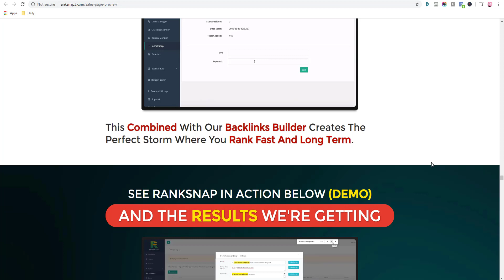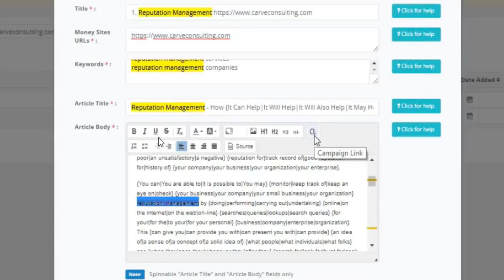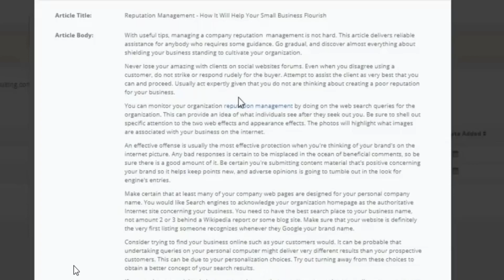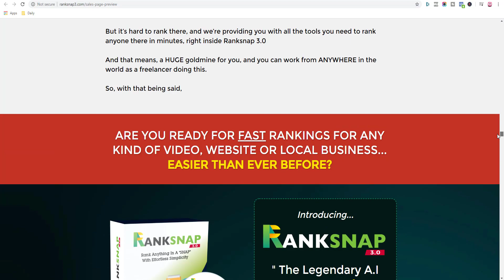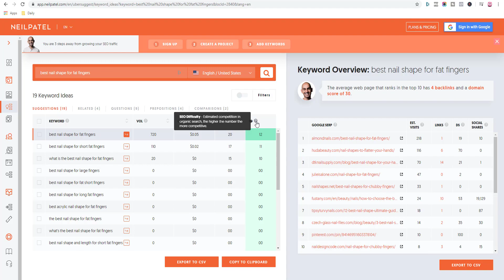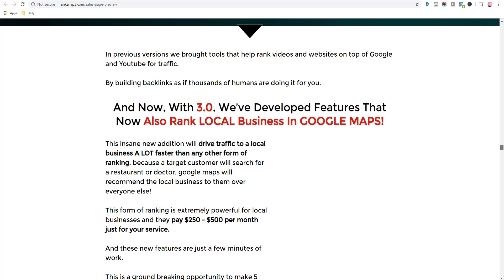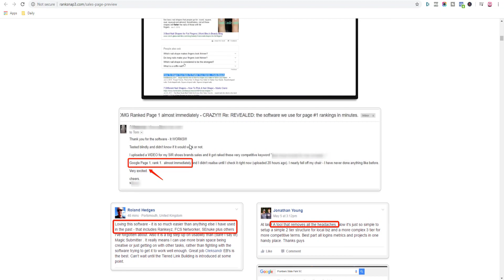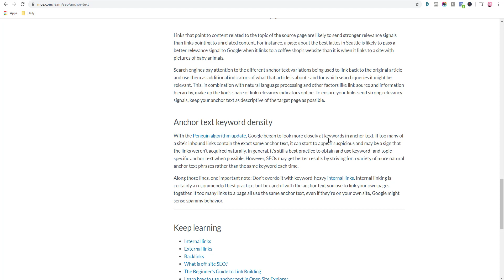Ranksnap 3.0 Review - Ruin Your Website - Honest RankSnap 3.0 Review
This review of RankSnap 3.0 will educate you about automating your SEO process and why it is a bad idea.
Free Training That WORKS - FREE Action Plan for the best results.

WANT TO LEARN MORE ABOUT ME? This is why I am honest and straight talking!